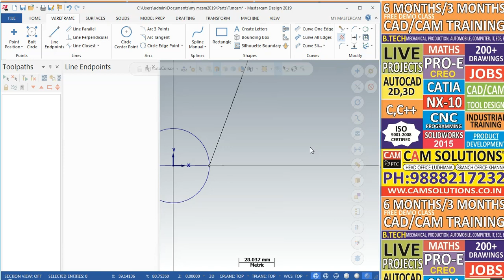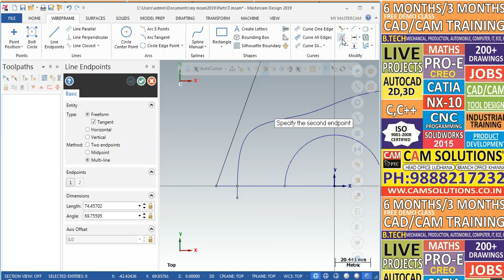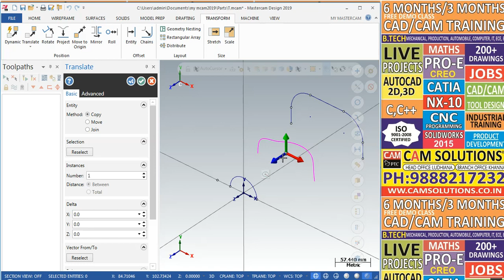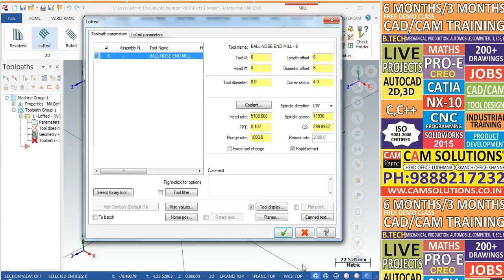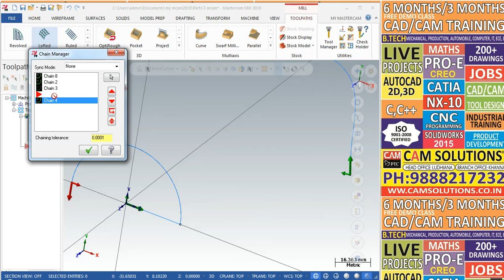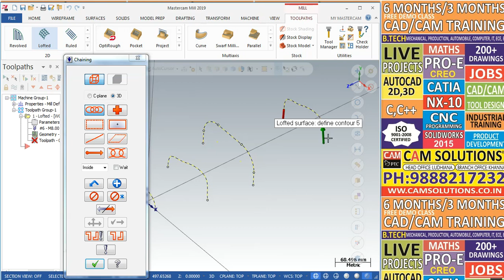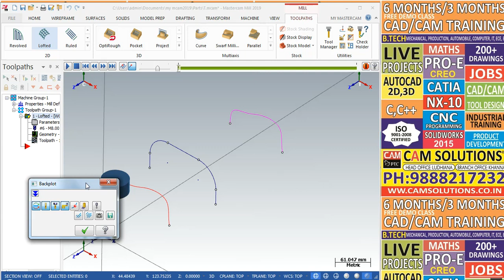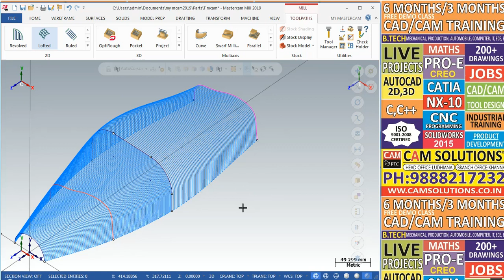What's New in MASTERCAM 2019 TUTORIAL FOR BEGINNERS : Loft Tool Path| CNC PROGRAMMING IN MASTERCAM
What's New in MASTERCAM 2019 TUTORIAL FOR BEGINNERS : Loft Tool Path| CNC PROGRAMMING IN MASTERCAM 2019 MILLING TOOL PATH FOR VMC MACHINE. THIS IS BASIC TUTORIAL OF MASTERCAM IN HINDI.IN THIS TUTORIAL WE LEARN ALL ABOUT LOFT TOOL PATH IN MILLING OPERATIONS. LOFT TOOL PATH NEED MULTIPLE SECTION FOR CREATING TOOL PATH.

THIS IS MASTERCAM 2019 HINDI TUTORIALS SERIES

MASTERCAM 2019 WHAT'S NEW IN 2D REVOLVED| MASTERCAM 2019 NEW FEATURES 2D REVOLVED TOOL PATH CNC VMC